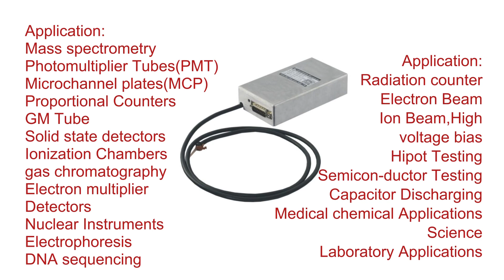2023年7月5日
Wisman's PMA module is a special ultra-low noise, high stability, low ripple, and miniaturized module for photomultiplier tubes, mass spectrometers, and electron microscopes. The price is advantageous. When digital RS232, RS485 control and RS-485 bus are optional, each high-voltage power supply can set an address, with addressing function.
PMA series is with linear + switch structure, small size, low ripple 5mV, high stability, 25ppm low temperature drift, 10ppm optional, six-sided shielding and ultra-low noise. They have the function of overcurrent, short circuit, and arc fault protection.